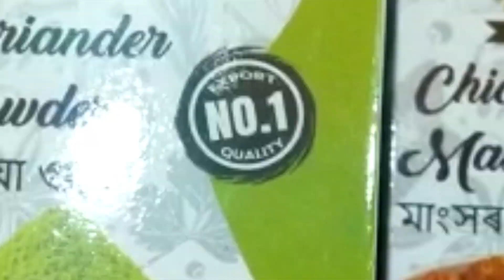বঙাইগাঁৱত ছাত্ৰী নিৰ্যাতনকাৰী অধ্যক্ষক ছবছৰৰ সশ্ৰম কাৰাদণ্ড